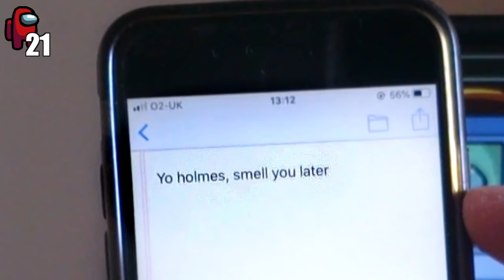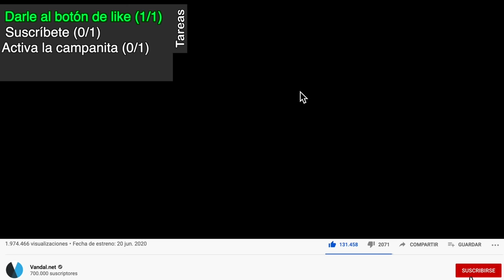30 DETALLES ALUCINANTES de AMONG US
Among Us se ha convertido en uno de los fenómenos del año y también tiene un montón de pequeños detalles secretos. En este vídeo te contamos 30 detalles alucinantes de este fenómeno de los videojuegos. Si quieres trucos, consejos y secretos sobre el juego visita nuestra Guía de Among Us